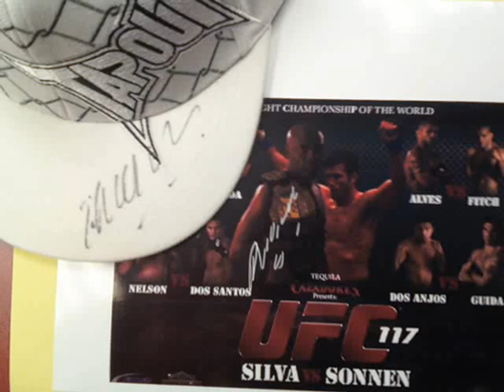UFC 117 Open Workout @ UFC Gym Concord, CA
Sorry for bad Quality, All I had at the time was my phone to record. But hey. Its better then nothing, Am I Right?